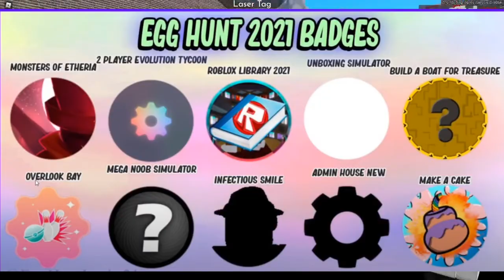Roblox Egg Hunt 2021 Leaks!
-Not gonna lie like most youtubers this is NOT an april fools.